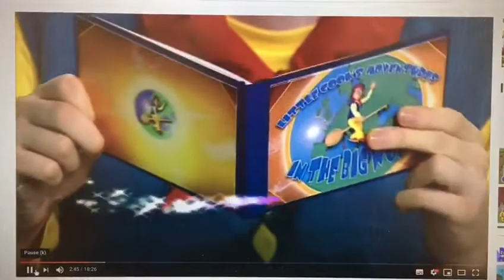Look in little cook book